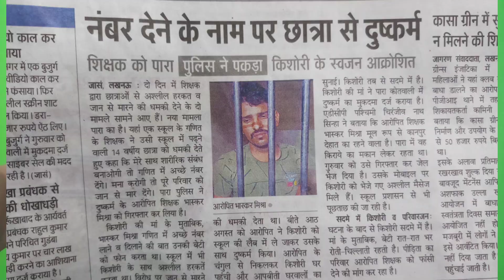RKS DEAF NEWS 18/08/2023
Girl student raped in the name of giving number.